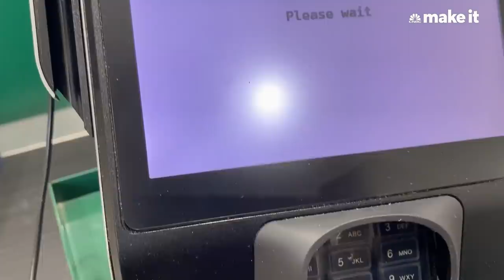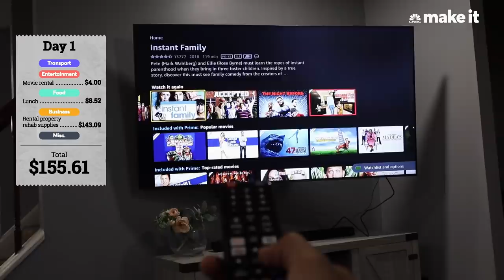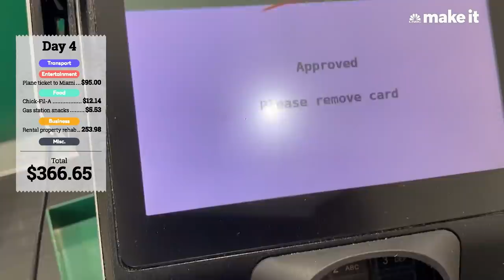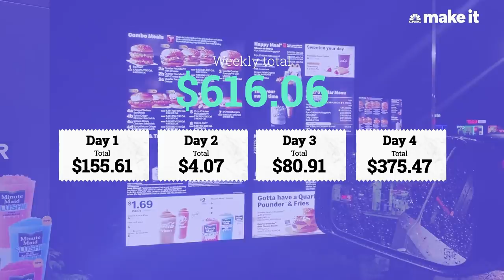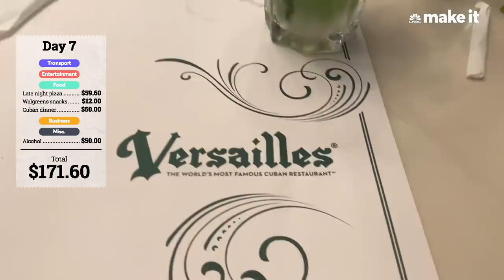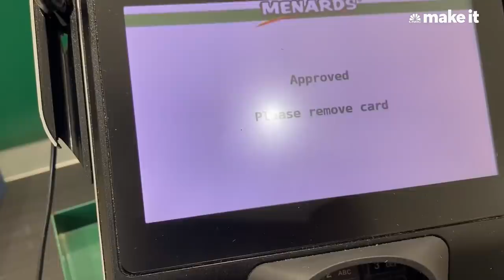What A 26-Year-Old Making $360K A Year Spends In A Week | Millennial Money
Alex Sanchez lives in Warrenville, Illinois and makes $360,000 a year. While Alex is generally mindful of his spending, his business expenses add up. Alex manages a lawn mowing company six rental properties, which each require weekly investments of time and money. In a typical week, Alex says he spends around $500. During the week of July 12-18, 2021, Alex tracked his spending to see where his money went.

Alex Sanchez is a busy man. The 26-year-old earns $360,000 a year from his full-time job as an overhead lineman for an electrical utilities company as well as two side businesses doing lawn care and managing half a dozen rental properties. On top of all that, he has a 5-month-old daughter at home.

Because of his jam-packed schedule, Sanchez isn’t quite the saver that he was when he appeared on CNBC Make It’s Millennial Money series back in 2019. While he once cooked most of his meals, he now buys food more than ever.

“I’ll eat out a lot because we’re always working 16 hour shifts and I’ll forget to pack lunch or be too lazy,” the Warrenville, Illionis, resident says, adding that he recently worked 17 days straight without taking time off and occasionally clocks as many as 90 hours in a week.

He makes a point to bring protein bars from home to eat for breakfast in an effort to avoid eating out three meals a day and occasionally skips meals if he’s too busy with work. On average, Sanchez says he spends around $100 a week on meals out.

But on the bright side, Sanchez says that so much of his time on work sites limits his splurging to just food because “there’s only so much money you can spend when you’re not outside with your friends having fun.”

Sanchez spent a week chronicling his spending for CNBC Make It in July 2021.

Beyond food, many of his expenses go toward tools and materials that he uses to work on his properties. “Right now, I’m working on this house that I’m doing a whole lot of repairs on, like plumbing,” he explains. “I’m doing everything I can to make the property almost maintenance-free so I can have less headaches when people do move in.”

This week, he also took a surprise road trip to Miami with his girlfriend and daughter, which had been canceled several weeks ago but was revived at the last minute. The hotel stay cost him $876.

“Miami is expensive,” Sanchez says. “That kind of hurt because it wasn’t a 5-star hotel.” But, he says, it was worth it to be with his daughter for her first time traveling.